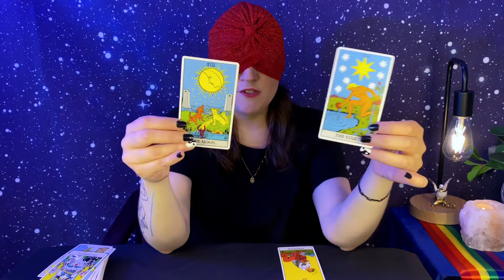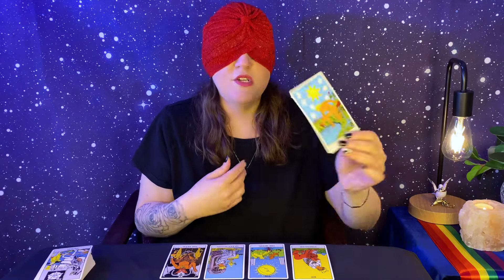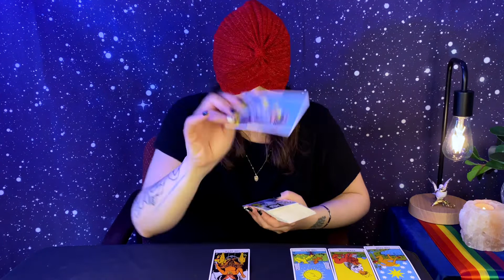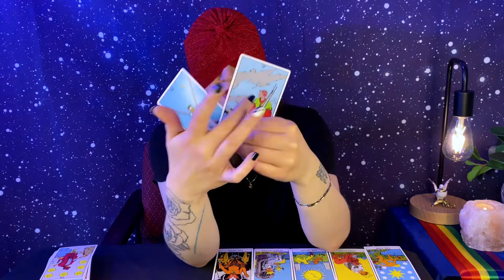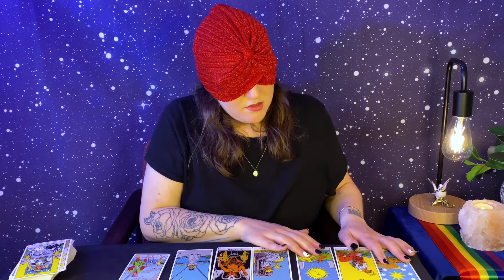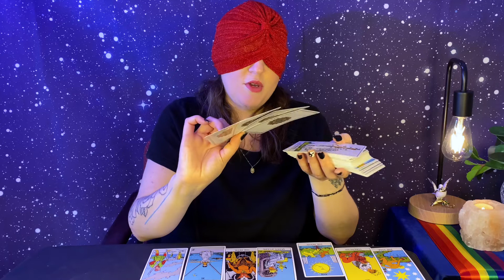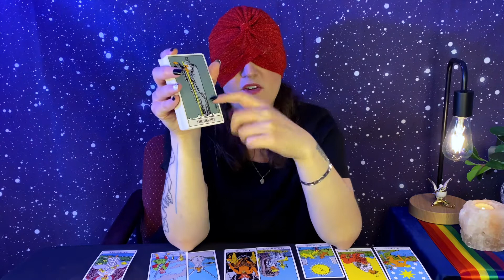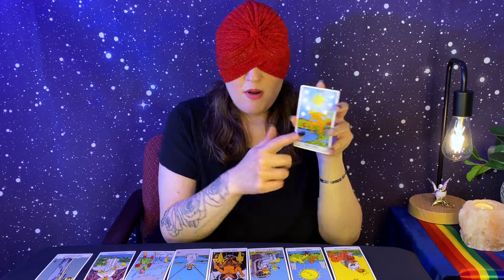Capricorn - North Star. | May 29 - June 4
Capricorn General Tarot Reading